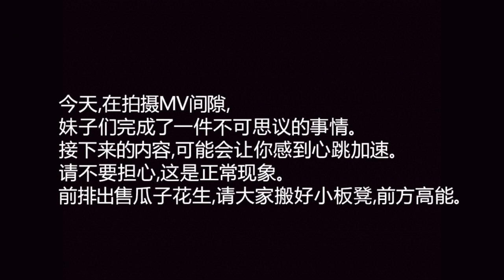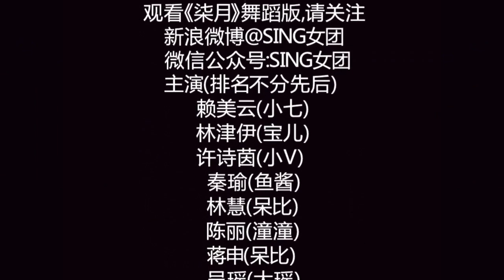【SING女团】《柒月》♀3 5倍速舞蹈☆「鬼畜版」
PS： 这是SING女团于2016年的考古视频

B站原UP主：SING女团